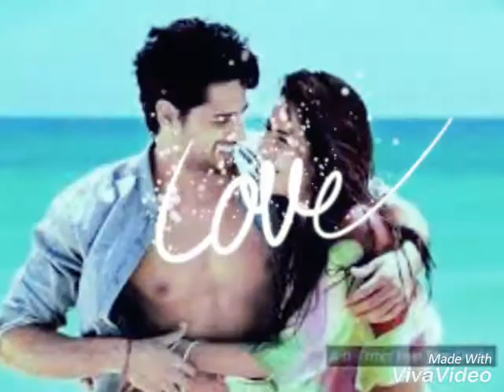Kho_gaye_hum_kahan_vs_magic_flute_bass_boosted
Mix by djsean deepkiller

Video editing vi va